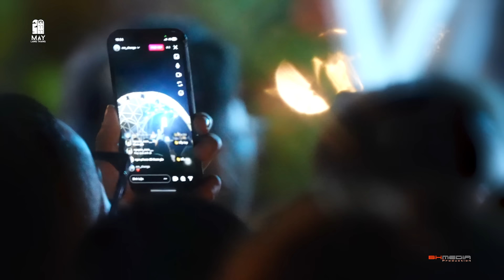BALLAD BUỒN TÂM TRẠNG NHẤT 2024 | Vũ., Văn Mai Hương, Phan Mạnh Quỳnh, Quốc Thiên, Lâm Bảo Ngọc Live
Playlist Nhạc Trẻ Ballad Buồn Tâm Trạng Nhất 2024:
00:00 1. Sau lời từ khước - Phan Mạnh Quỳnh live
04:16 2. Một ngàn nỗi đau - Văn Mai Hương live
09:33 3. Không bằng - Văn Mai Hương live
12:58 4. Rồi em sẽ gặp một chàng trai khác - Lâm Bảo Ngọc live
18:36 5. Ngày mai người ta lấy chồng - Quốc Thiên live
28:21 6. Xin lỗi - Vũ. live
32:28 7. Những lời hứa bỏ quên - Vũ. live
36:18 8. Xuân thì
41:38 9. Người yêu cũ
45:28 10. Khói thuốc đợi chờ
49:50 11. Đông kiếm em
54:02 12. Như mùa tuyết đầu tiên
58:01 13. Anh say rồi